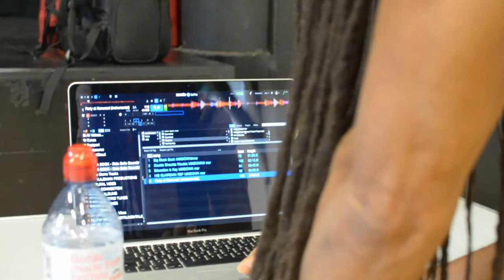Ripton Lindsay - Choreographer - Dido Belle Productions 2021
🎭 Musical Theatre productions featuring Dido Belle, celebrating cultural identities over centuries 🎭

Written By Evadne Bygrave (Founder Sing a Book CIC)

Another interview was provided by Ripton as he speaks a little more of the dance moves and choreography for the production.  Check out his channel TUNES AND TALKS where some of the creators and children are featured.